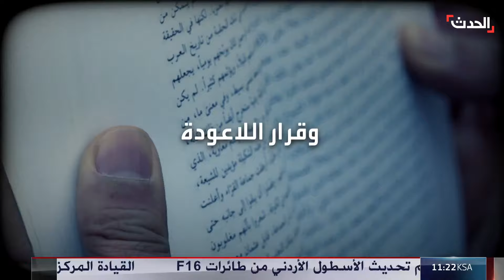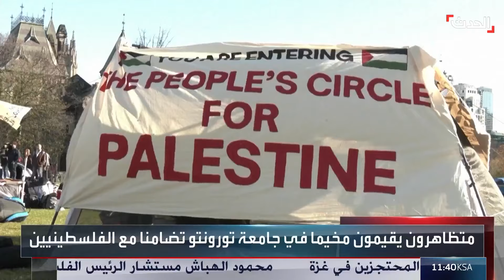نشرة 8 غرينيتش | إسرائيل تنتظر رد حماس على مقترح الهدنة المصري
نشرة 8 غرينيتش | تل_أبيب ودول الوساطة بانتظار رد حماس على مقترح الهدنة المصري تزامنا مع قصف إسرائيلي عنيف على جنوب قطاع
لمعرفة أحدث المستجدات.. عبر البث المباشر من هنا ⤵
وبإمكانكم متابعة الحدث على منصات التواصل